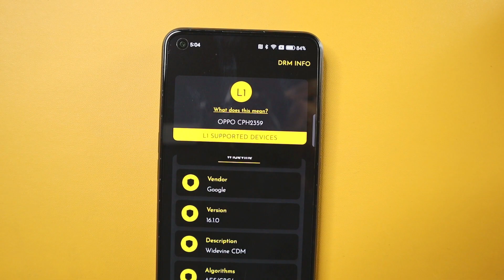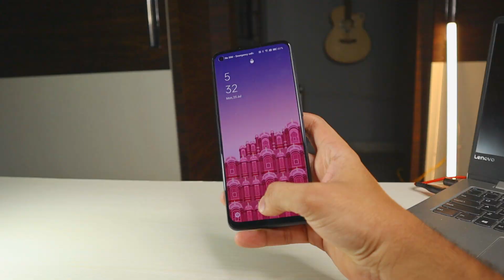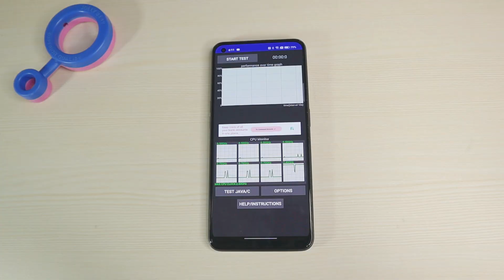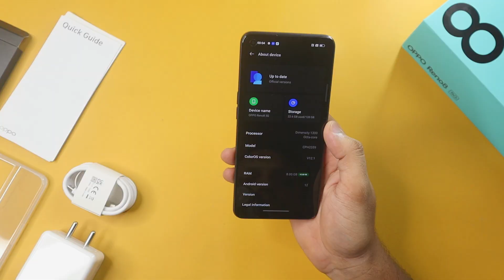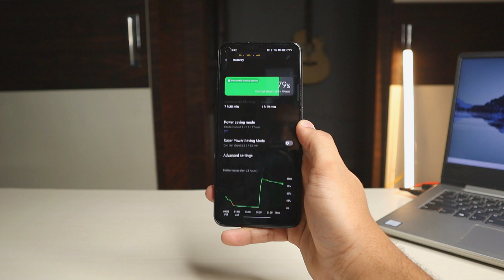Why Nobody is TALKING ABOUT IT? Oppo Reno8 5G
Oppo Reno8 5G Price:

Oppo Reno8 5G Specs:
6.4-inch AMOLED display, 90Hz Refresh Rate, 800 nits peak brightness MediaTek Dimensity 1300 processor, 8GB LPDDR4x RAM, 128GB UFS 3.1 Storage 50MP main camera (Sony IMX766), 8 MP Ultra-wide, 2 MP Macro, and 32MP Selfie(Sony IMX709) Under Display fingerprint scanner, Single speaker, dual 4G+, dual 5G, 12 5G Bands 4500mAh battery with 80-watt charging support (Charger inside the box)

Video Content
00:00 INTRO
00:42 Oppo Reno8 5G Unboxing
01:15 Look & Feel
02:07 Display
03:35 Connectivity
04:00 Memory & Performance
06:07 Oppo Reno8 5G Cameras
07:20 Os & Battery
08:20 Price & My Opinion

My Gear
My Camera
Ring Light